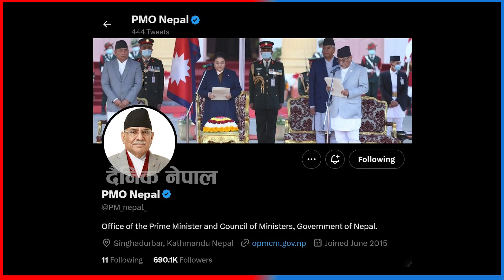प्रधानमन्त्री कार्यालयको ट्वीटर अकाउण्ट कसले ह्याक गर्‍यो ? | Dainik Nepal